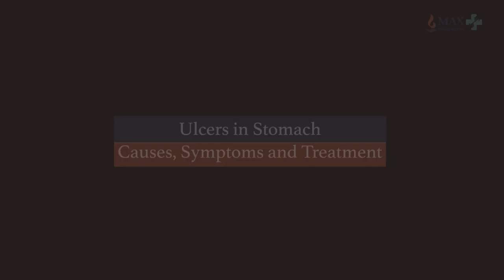Acid Peptic Disease, Peptic Ulcers - Expert DocTalk with Dr Rajesh Upadhyay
Acid Peptic Disease can be managed with simple life style modification & appropriate medication